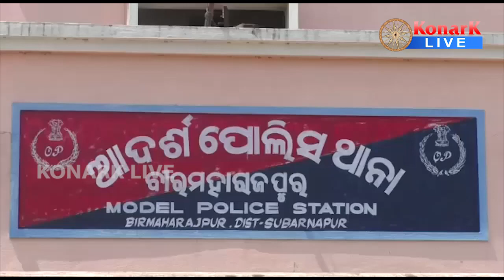ଟ୍ରାକ୍ଟର ଓଲଟି ୨ ମୃତ, ସୁବର୍ଣ୍ଣପୁର || SUBARNAPUR NEWS